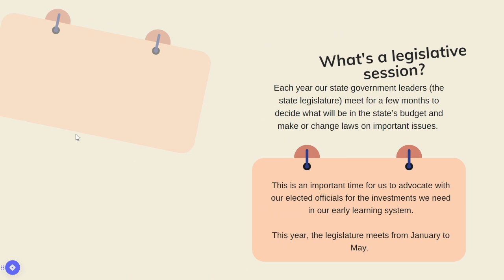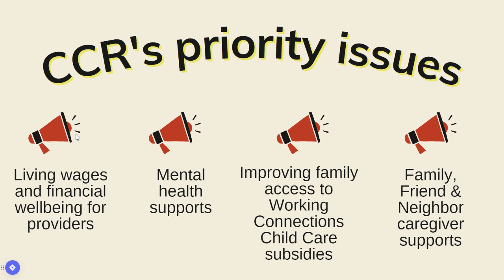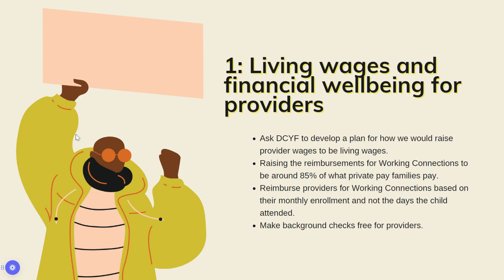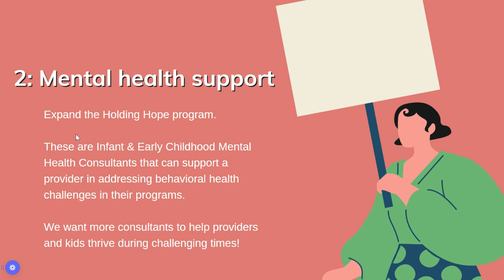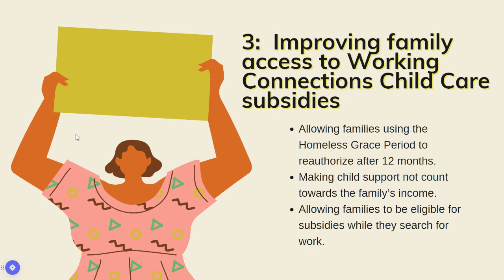Advocacy! 2023 Legislative Priorities [English]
Use this link to view the information presented in the video with clickable